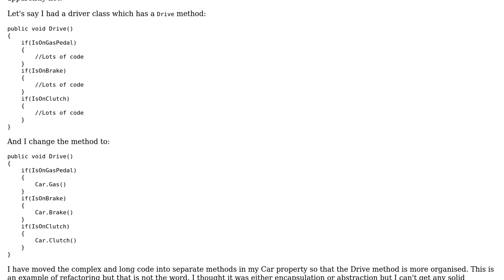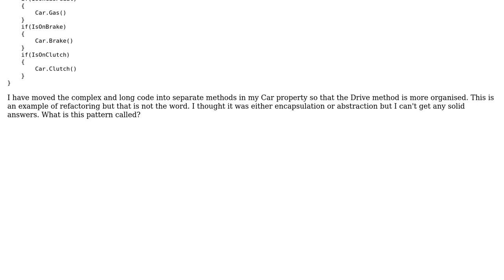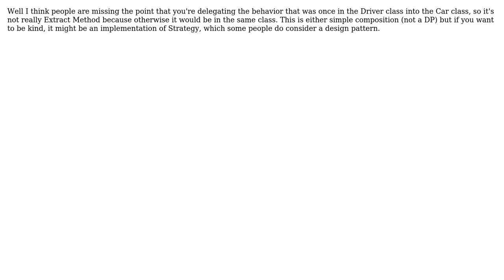Software Engineering: What design pattern is this? (3 Solutions!!)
Software Engineering: What design pattern is this?

With thanks & praise to God, and with thanks to the many people who have made this project possible! | Content (except music & images) licensed under CC BY-SA | Music | Images & others | With thanks to user RibaldEddie user Pete Kirkham user Frayt user Ben Aaronson and the Stack Exchange Network Trademarks are property of their respective owners. You are responsible for your own actions.